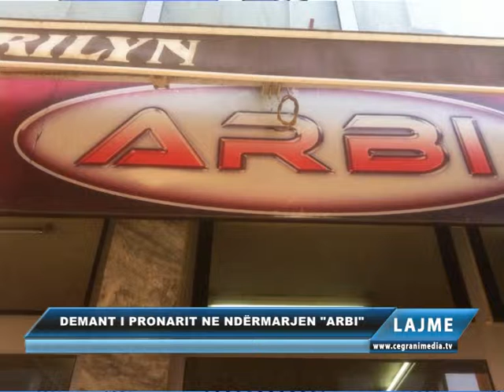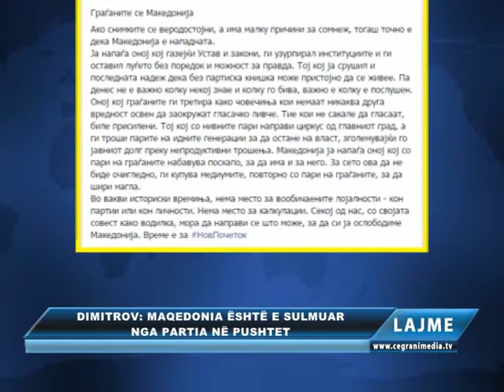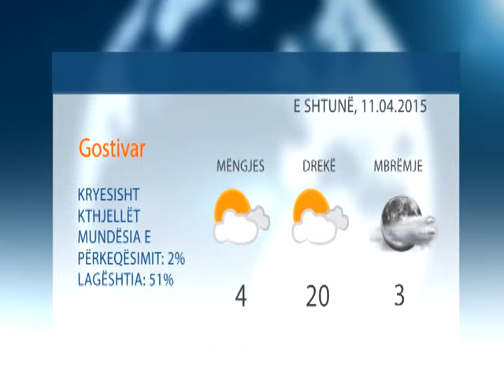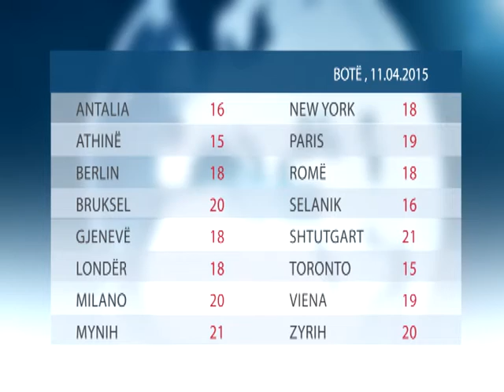TV CEGRANI MEDIA LAJMET 10.04.2015